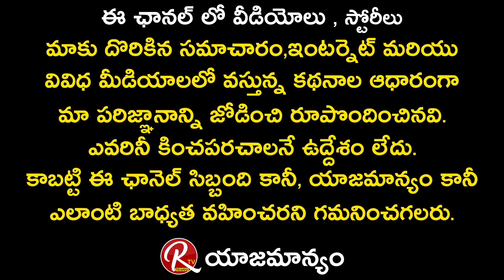Actor Abid Bhushan Goosebumps Words About Akhanda Movie | Nandamuri Balakrishna | RTV Telugu